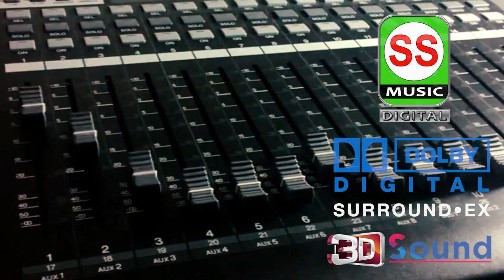REENA BHARTI AUR RAM CHANDRA PANJIYAR 9631426051 9709994853 { Uday Baba 02} 2018 NEW रीना भारती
रीना भारती  REENA BHARTI  AUR RAM CHANDRA PANJIYAR 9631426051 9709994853 { Uday Baba 02}
रीना भारती पंजियार { उदय बाबा भाग ०१ } आप सभी सोरोताओ से अनुरोध है की देखने के बाद लइक अवश्य करे जिससे कलाकार का मोनोबल बढ़ता है इसे भी बढ़िया बढ़िया आपको सुनायेगे कथा .लइक जरुर करे धन्यवाद् !
|| Dolby Sound Quality 2018 new || SS MUSIC Presents ||
आप सभी सोरोताओ से अनुरोध है की देखने के बाद लइक अवश्य करे जिससे कलाकार का मोनोबल बढ़ता है !
ताकि हमारे हिंदी , भोजपुरी,  मैथली, संगीत का पुरे विश्व में नाम हो, और हमारे जो भाई बहन
बहार के शहरो  में काम कर रहे है. वहा तक हम आपकी संस्कृति को पहुचा सके